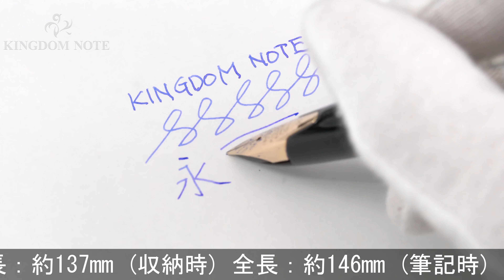PILOT パイロット 万年筆 エリート シルバーン 鶴 細字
全体多少のスレ･小キズ、スターリングシルバー特有のくすみと変色が少しありますが、製造年代を考慮すると良好なコンディションといえます。極わずかなキャップ勘合のガタつきがあります。1970年代。

本体材質：スターリングシルバー
ペン先材質：18金
字幅：細字
機構：カートリッジ、コンバーター両用式
全長：約146mm (筆記時)
胴軸径：約13mm
キャップ径：約14mm (クリップ除く)
最大径：約17mm (クリップ含む)
重さ：約27g
付属品：コンバーター